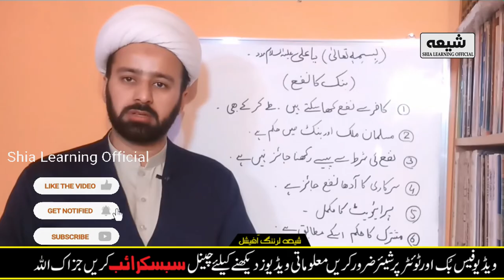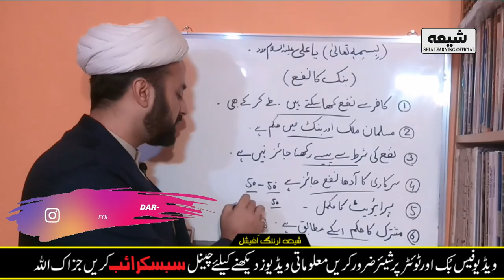Konse Bank Se Munafa Lena Jaiz Hai Aur Na Jaiz ? | Mulana Mughees ul Hassan Najafi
The Shia Learning official is a channel where you can lots of Islamic General Knowledge and you can watch all Islamic Videos, Shia Fiqahi Masail & Majlis and much more Thank you for your attention my dear viewer I will be extremely glad for your comments, subscriptions and likes and I wish you a good time on the channel " Shia Learning official " Share & Comments my channel videos Subscribe My Channel " Shia Learning official "

●Official Announcement Shia Learning official ©: Uploading any of our audio & visual content on any website, channel and on social media without our permission is a copyright violation which is a criminal offence and penalties include fines and prohibited as these all are registered under Shia Learning official © Under Section Copyright Content Act. All rights reserved with Shia Learning official © ●Graphics Section © Copying of all Other Social Media Graphics Work Which Included Posters , Banners , Flyers & Logos are registered under Shia Learning official © Under Section Copyright Content Act.